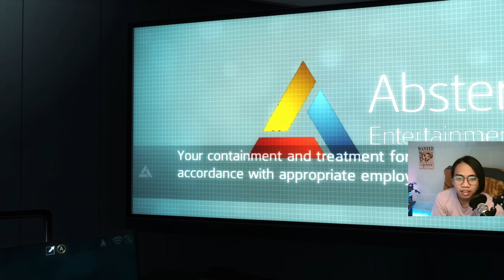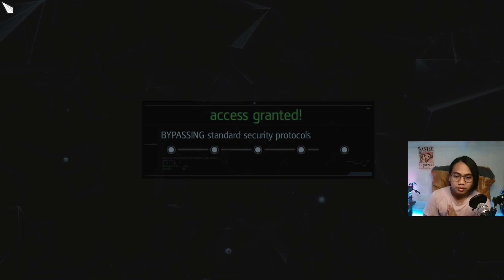Assassin's Creed 4 Black Flag - Subtitle Indonesia - Part 12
Akhirnya sampai juga di assassin's creed bajak laut, seris game yang paling saya suka, dari segi grafis, cerita, gameplay, semuanya macem-macem dan ga ngebosenin.